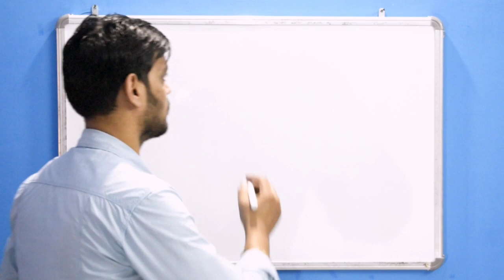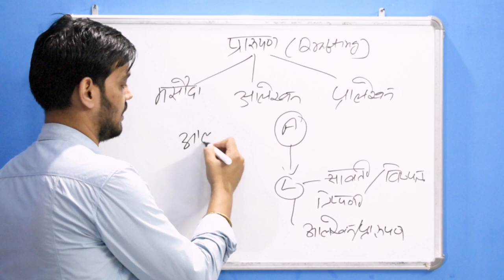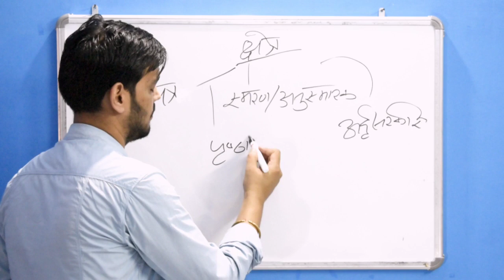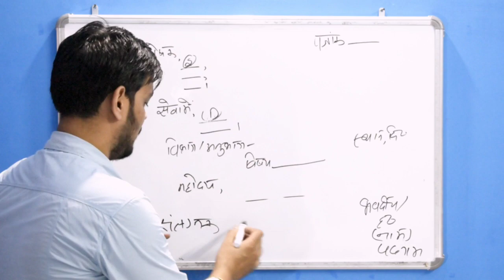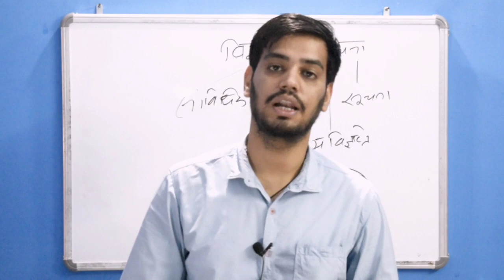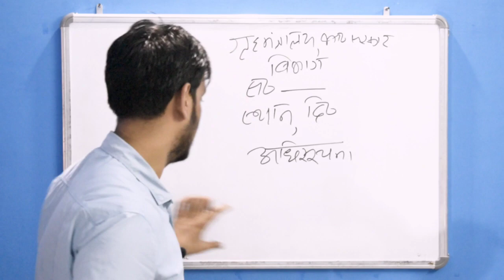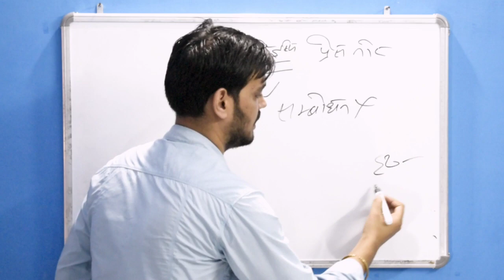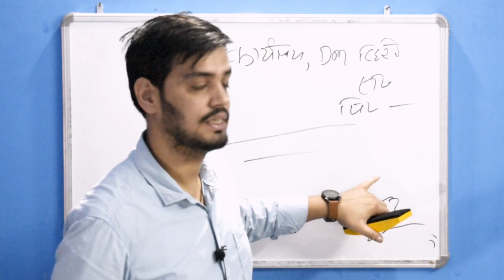हिंदी- !!प्रारूपण और विज्ञप्ति !! !!Hindi Drafting for ukssc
आपके लिए पत्र लेखन वाला दूसरा पार्ट आपके सलेब्स के हिसाब से...उम्मीद करते है कि एग्जाम में आपका प्रश्न यहीं से आये...😊😊 दोनों पार्ट को देखने के बाद एक बार हिंदी की किसी किताब से आप से टॉपिक देखना बस फिर क्या है , बन जायेगा आपका प्रश्न😊😊